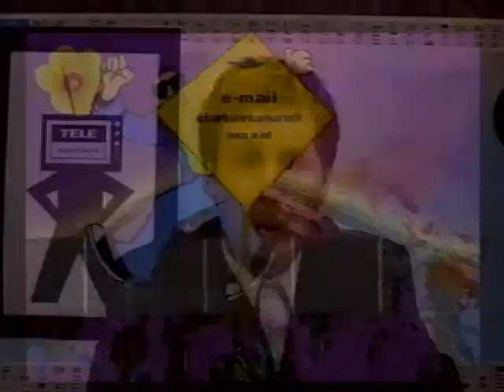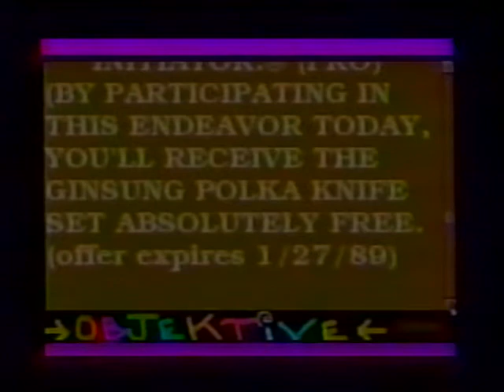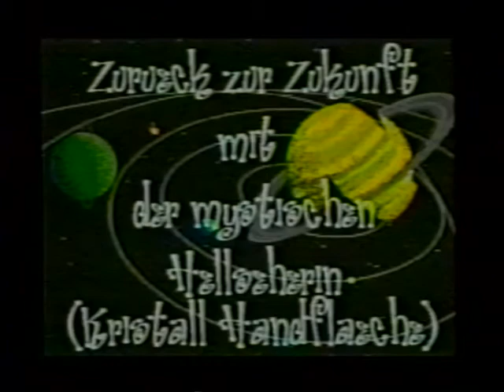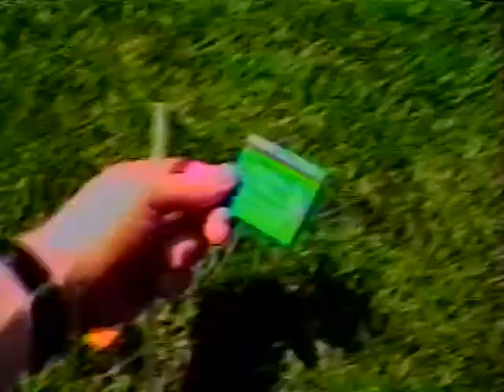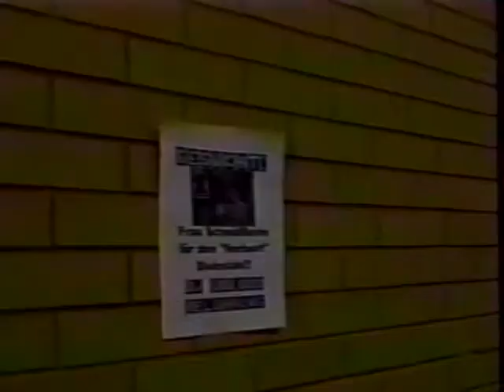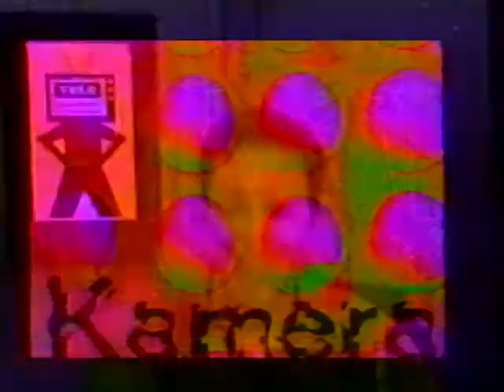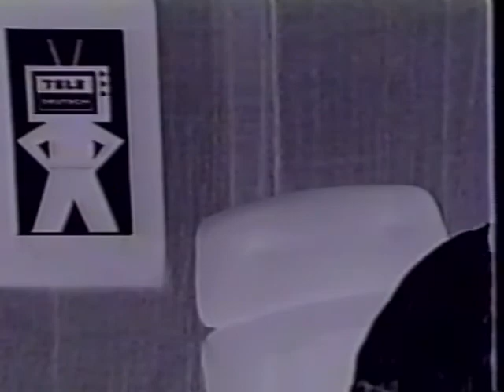Tele Deutsch Season Finale 1997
Recorded live from Denver public access cable